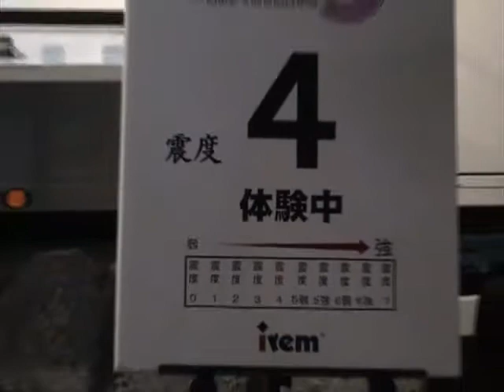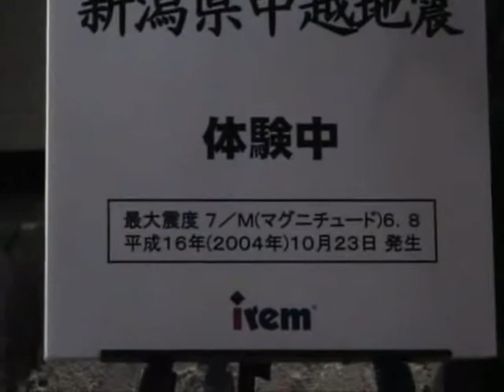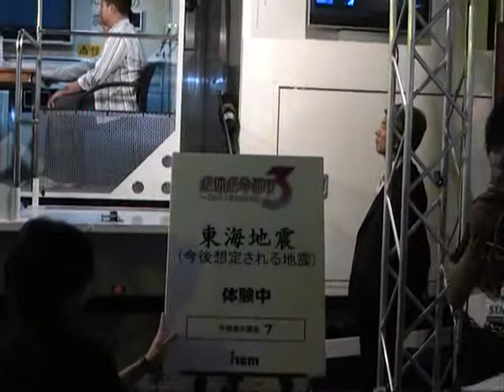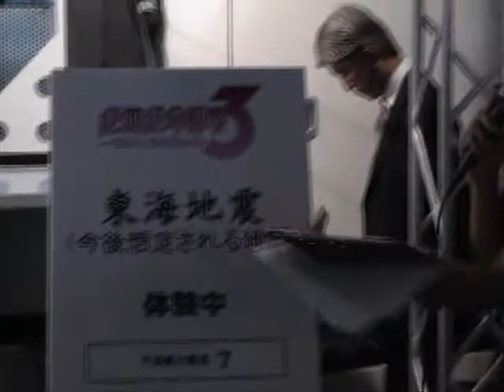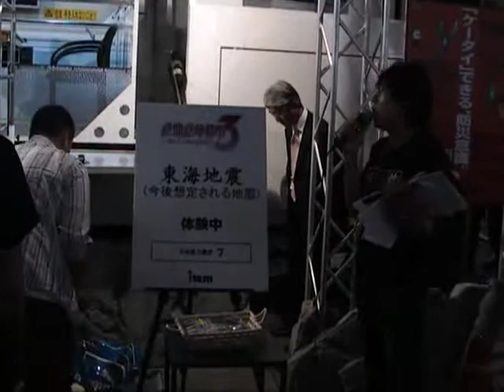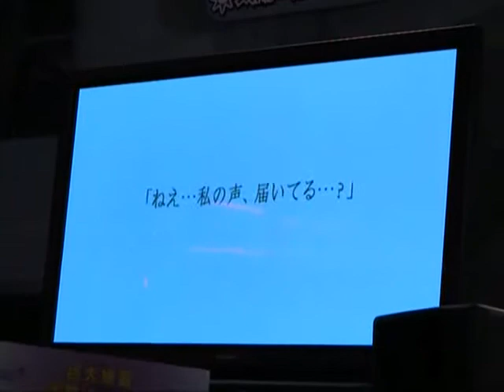TGS2008 Iremブース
TGS2008　アイレムブースにあった地震体験マシンの模様。

絶対絶命都市３に絡めての、アトラクションでした。